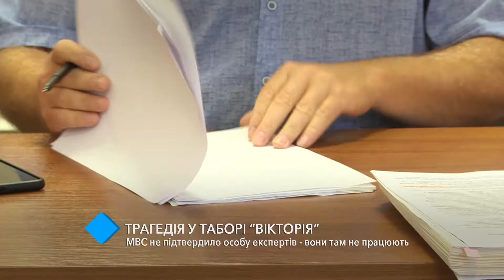Трагедия в лагере “Виктория”: МВД не подтвердило личность экспертов - они там не работают